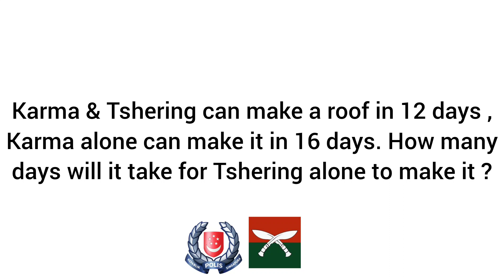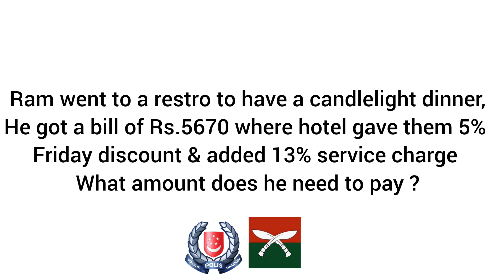Intake 2023 - Math Practice Questions (British Army & Singapore Police Selection)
Rs.12776.50

$9750

48 days

5498

67cm

78.43

77.4430 miles.

RS.700.245

960 balls

RS.54000

49%

HCF : 180 / LCM : 22680